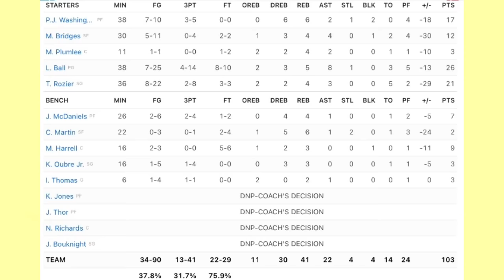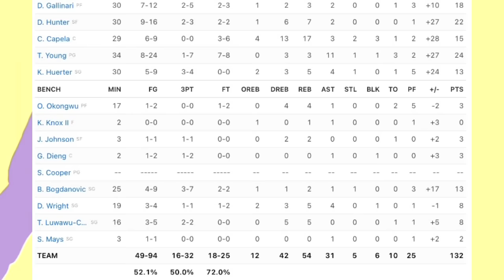Charlotte Hornets vs Atlanta Hawks Full Game Highlights | April 13 | 2022 Play-In Tournament